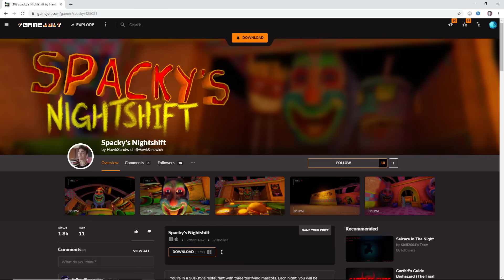I PLAYED THE WEIRDEST HORROR GAME EVER MADE!! | Spacky's Nightshift (ENDING)